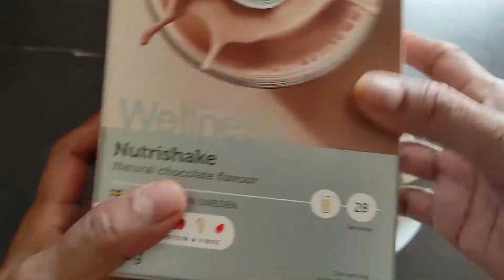Healthy Nutri Chia Pudding | Breakfast Recipe | By Neeta Tripathi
INGREDIENTS :
For 2 Serving :
7tbsp - Chea seeds
1½ cups - Almond Milk/Skimmed Milk
1 tbsp - Jaggery Powder/ Honey
1½Scoop - Chocolate Nutishake
Some Chopped Pineapple or other fruits
8/10 - soaked Black Raisin
¼ tsp - Cardamom Powder
¼ tsp - Cinemon Powder
1 tbsp - Pumpkin Seeds or Mix Seeds

Some more benefits of Oriflame :
1.Unique opportunity to make money while you have fun
3.Fulfill your dreams & motivate others to fulfill their dreams

Why Join ??
-Great Products
-Fantastic Opportunity

For order or enquiries Whatsapp@ 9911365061.

Work from Home Opportunity Work from Anywhere